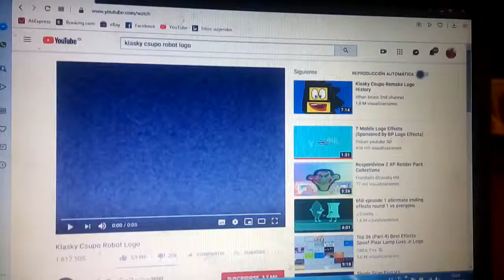Sample Video Bear Csupo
Klasky Csupo vs. Sample Video Bear